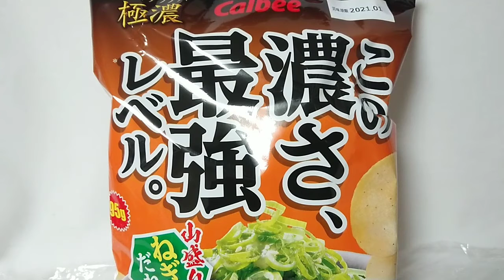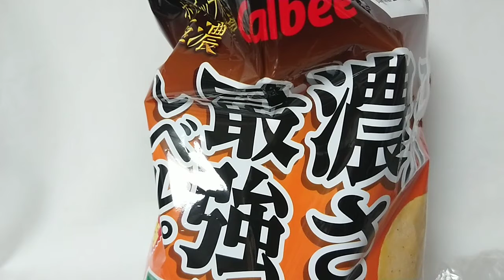【Calbee注意】この濃さ、最強レベル。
オッスオラ勇者！今回はCalbeeポテトチップス極農のこの濃さ、最強レベル。山盛り！ねぎ塩だれ味の食レポ動画だよー★